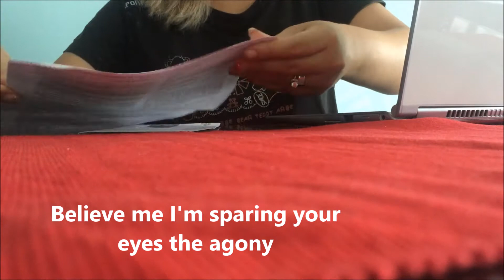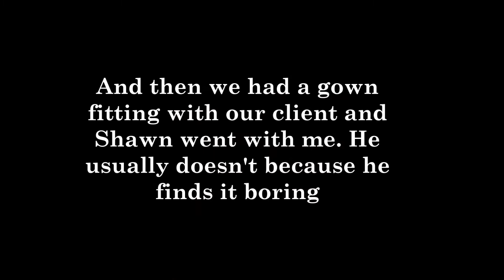Virgin Vlogger Couple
So we decided to pick up the camera and share our lives to the internet. Hopefully it can entertain some of you or make you smile!

I know I know the camera was on portrait and not landscape, but we all learn somewhere!
Been sick but needed to work, had a gown fitting with a client and go a new camera! Subsequent videos, we hope the quality would be better